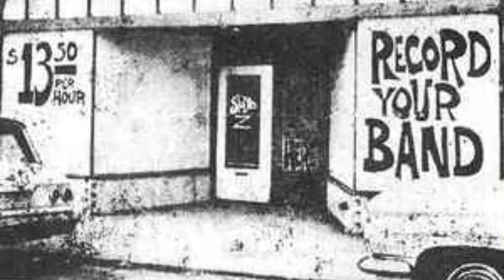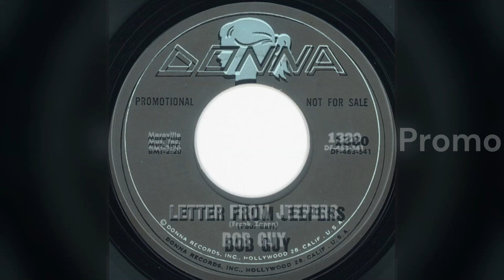Bob Guy-Dear Jeepers/Letter From Jeepers (1963, CD source from clean styrene 45)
In the 1950s through the 1960s, ghoulish characters on television introduced scary or bad (or badly scary-bad) movies with their own twists of dark humour.  More often than not the hosts helped get you in on the joke of watching an old horror B-movie, or any bad old movie in general.  You might feel like you won't get that 90 minutes back, but the hosts made it enjoyable.

For 1962-63, Bob Guy hosted "Jeeper's Creeper's Theater" on KCOP TV in Los Angeles, CA.  This single was recorded at a studio in Cucamonga.  Its producer-composer played all the instruments and put together the insane sounds you'll hear.  He later became famous in his own right.  During this time though, he recorded bands and shopped tapes to local record labels for one-off releases.

Donna Records was a label owned by Bob Keane, who named that label after Ritchie Valens' biggest hit "Oh Donna" on his Del-Fi label.